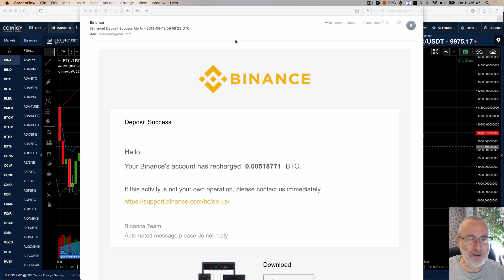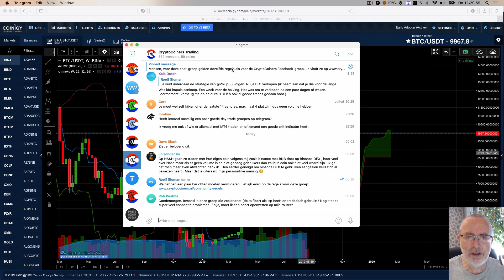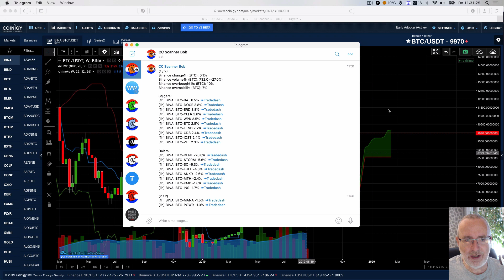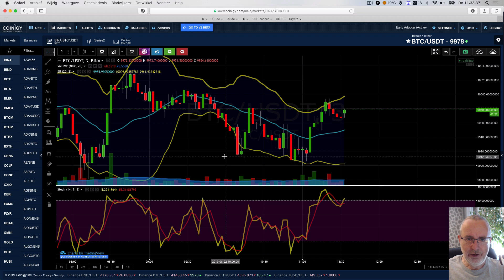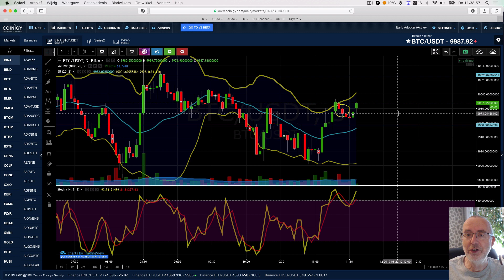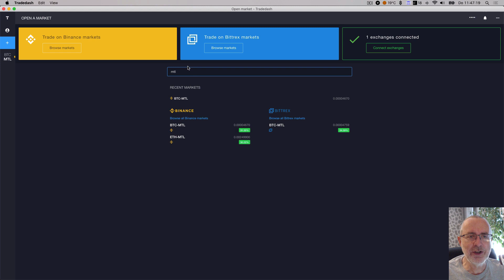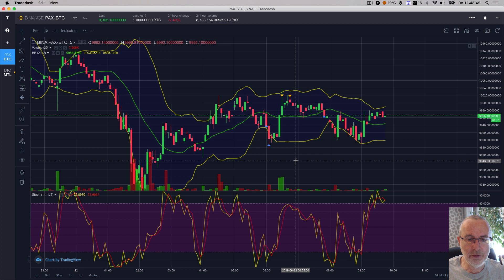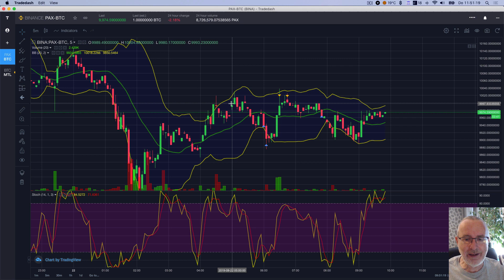Ben jij toevallig 0.005 Bitcoin kwijt?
In deze video: zo kun je ‘short’ traden met BTC, als de altcoins niet meewerken (bijvoorbeeld omdat BTC snel in waarde stijgt of daalt).

Vond je deze video interessant? LIKE hem dan alsjeblieft even op YouTube.

TIP: word NU lid van de CryptoCoiners Chat-groep - het beste begin van je crypto-netwerk.

BESPAAR-TIP: koop je Bitcoin bij Bitvavo, via deze link, en betaal een week lang geen commissie

Kom je ook een keer langs in het CryptoCoiners Café, hier op YouTube?

Wil je leren traden? Begin dan met deze video